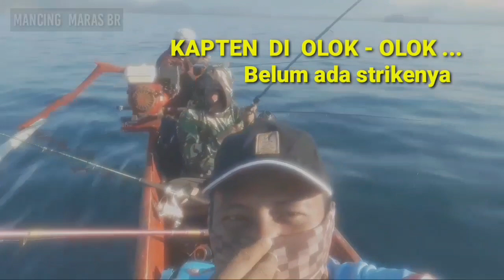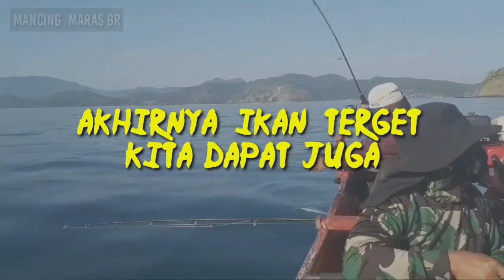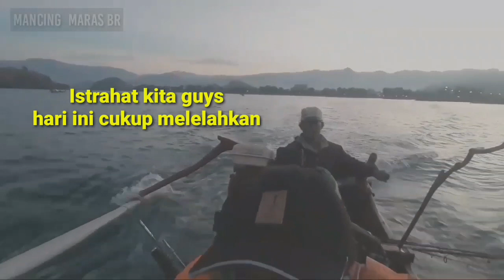STRIKE BERKALI - KALI AKHIRNYA ???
MANCING MARAS BR

LELAH STRIKE BERKALI - KALI AKHIRNYA ??? - LABUHAN LALAR SUMBAWA BARAT